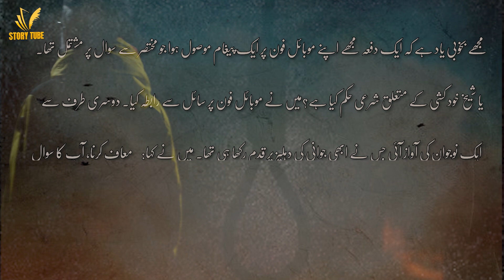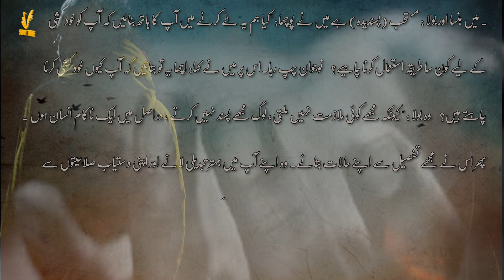Khudkushi Mustahab HY!! - Story Tube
❱ *Story Tube Presents* :
Khud kushi Mustahab HY!!